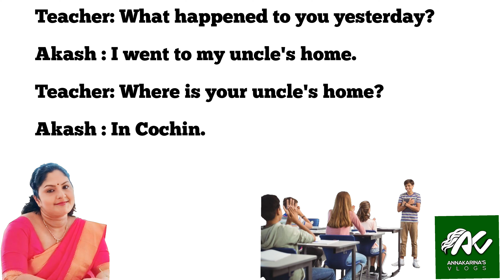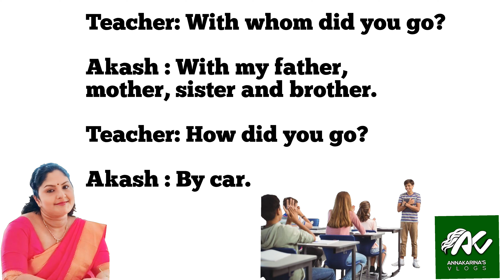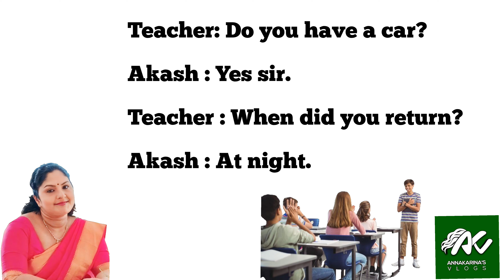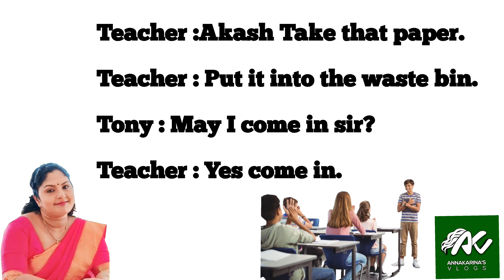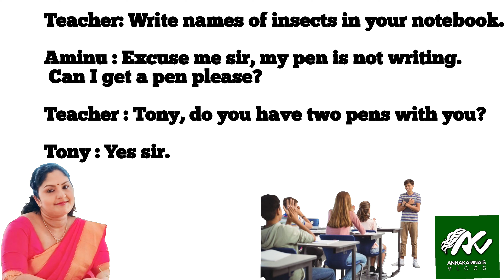മലയാളംമീഡിയംകുട്ടികൾക്കായുള്ള സ്പോക്കൺ ഇംഗ്ലീഷ് ക്ലാസ്സ്‌ Classroom English for KindergartenTeachers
മലയാളം മീഡിയം കുട്ടികൾക്കായുള്ള സ്പോക്കൺ ഇംഗ്ലീഷ് ക്ലാസ്സ്‌ | How to interact with students in English
Spoken English Class Part- 2

Daily Used English for Kindergarten Teachers and Preschool Teachers |
Classroom English for new Teachers |
Classroom English Conversation |
Very useful for English Medium non experienced teachers. This video series is a helping hand for the teachers specially new and fresher teacher those who are looking for ideas and activities for how to teach the little Learners.
മലയാളം മീഡിയം സ്കൂളിലെ കുട്ടികളെ ഇംഗ്ലീഷ് പഠിപ്പിക്കാനുള്ള എന്റെ ചെറിയ ഒരു പരിശ്രമം.
I am BINCY Varghese
My Educational Qualifications : -
BSc Zoology
BEd in Natural Science
MA English Literature
PGDCA
PGDCP
My Teaching Experience :- 17 years of Teaching experience in C B S E Schools.